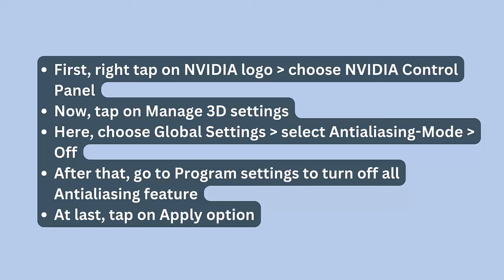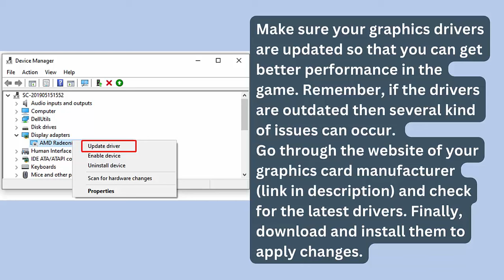Fix Dragon Age The Veilguard DirectX Function Error DXGI_ERROR_DEVICE_REMOVED/DXGI_ERROR_DEVICE_HUNG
In this video tutorial, learn Fix Dragon Age The Veilguard DirectX Function Error DXGI_ERROR_DEVICE_REMOVED/DXGI_ERROR_DEVICE_HUNG

Social Media-